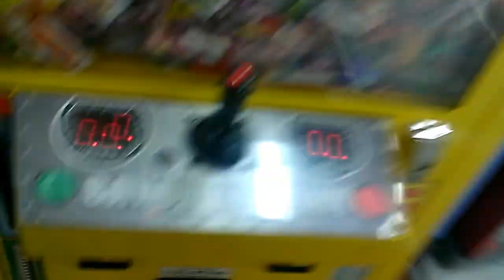JOURNEY TO THE MATTOON CLAW MACHINE EPISODE 26 THE CANDY FACTORY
THIS WAS FILMED ON SATURDAY NIGHT AT WALMART IN MATTOON ILLINOIS HERE I AM JUST WRAPPING EVERYTHING UP BY PLAYING THE CANDY FATORY CLAW MACHINE I STILL AM NOT SURE IF THIS ONE IS BETTER THAN A CLEAN SWEEP CANDY CLAW